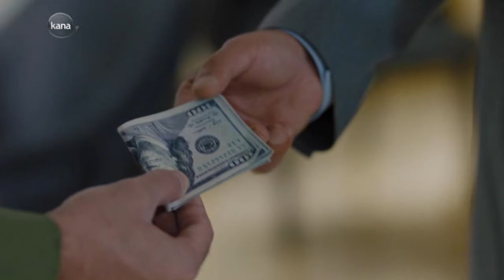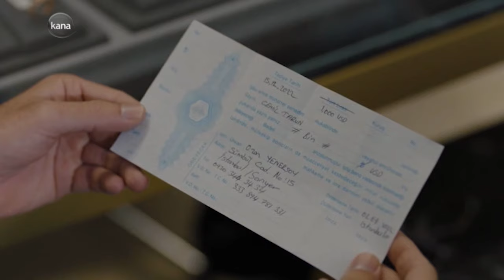ክፍል አስራ ዘጠኝ - Anqets part 19 - አንቀፅ ክፍል 19 kana tv ankets አንቀጽ 19